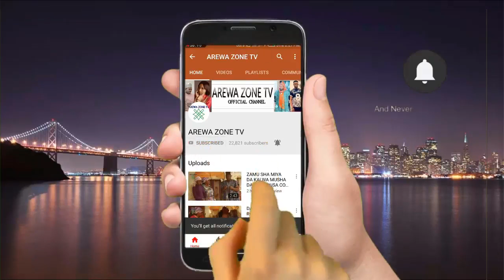Kalli Kaci Dariya Daushe Jahilin Malami - Musha Dariya